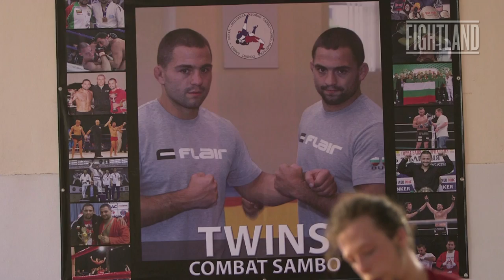The Eastern Bloc's Toughest Fighters: Fightland Worldwide Bulgaria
Check Out: "Awakening Martial Arts In Modern China: Fightland Worldwide"

In the former Eastern Bloc nation of Bulgaria, twin brothers Rumen and Rosen Dimitrov are turning tough guys into mixed martial artists.